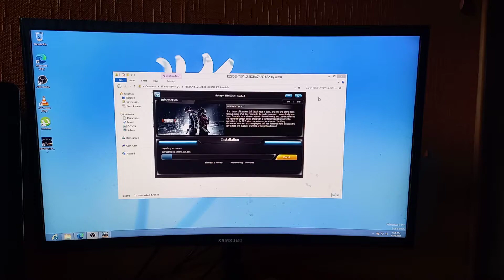instaleju speli resident evil2 remake pirms youtube tiešraides